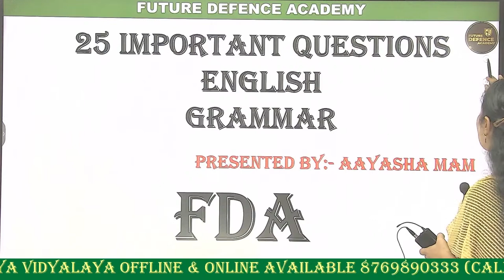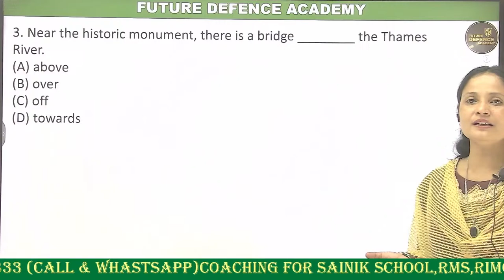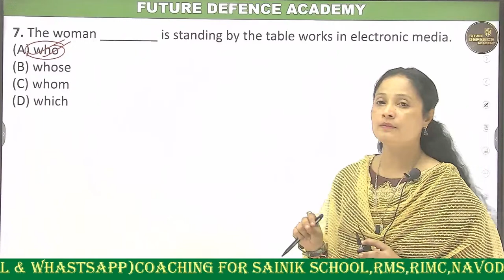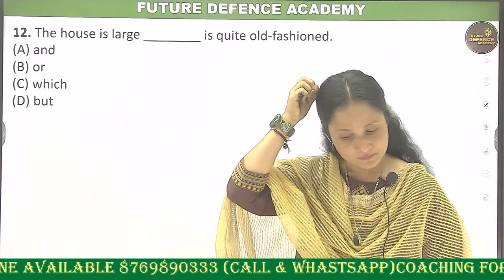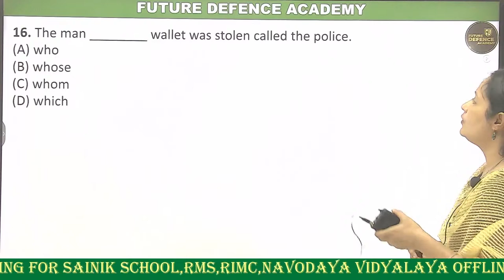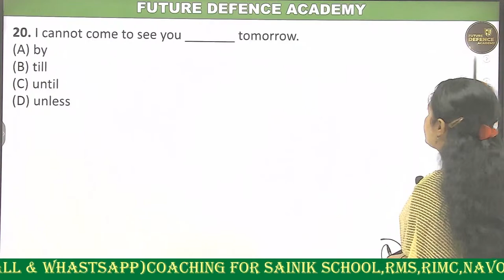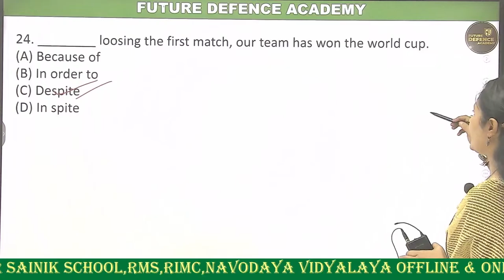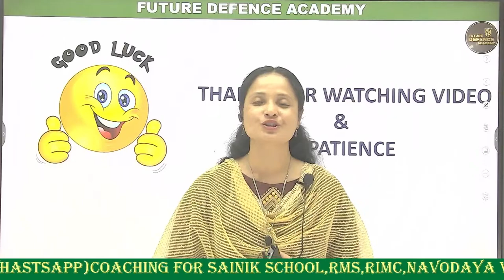ENGLESTIA SERIES -71 RIMC JUNE 2024 |fda youtubelivestream rimc rimc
UCjnpiXzi2OuH4NP7iW6pKcQ

WELCOME YOU ALL AT FUTURE DEFNCE ACADEMY

FUTURE DEFENCE ACADEMY IS THE INDIA'S BEST COACHING INSTITUTE FOR PREPARATION OF RIMC | RMS | SAINIK SCHOOL | JAWAHAR NAVODAYA VIDYALAYA | IF YOU PREPARE YOUR CHILD FOR DEFENCE STREAME THEN YOU MUST JOIN FUTURE DEFENCE ACADEMY youtube FDA rimc_coaching_center rms aisseeclass6th AISSEE bestcoaching super NOP-NOTCH EDUCATION
WE PROVIDE BEST EDUCATION BECAUSE OUR VISION IS STUDENT SUCCESS IS OUR SUCCESS
IF YOU TRYING TO CRACK THE EXAM OF RIMC THEN JOIN US AND MAKE YOUR DREAM
WE PROVIDE HIGH RESEARCHED CONTENT
GOOD FACILITY FOR STUDENTS
WE PROVIDE TOPICWISE TEST SERIES
WEEKLY OR MONTHLY TEST SERIES \
ALL EQUIPED CLASSROOMS
RIMC (RASHTRIYA INDIAN MILITARY COLLEGE)
RMS (RASHTRYA MILITARY SCHOOL)
AISSEE (ALL INDIA SAINIK SCHOOL ENTRANCE EXAM )
JNV (JAWAHAR NAVODAYA VIDYALAYA)

ashtriya in hindi
rimc admission
rimc class
rimc class 8 book
rimc class
rimc
rimc interview
rimc dehradun
rimc school